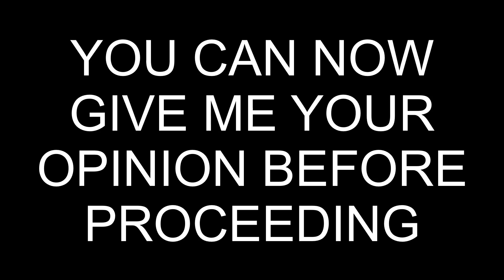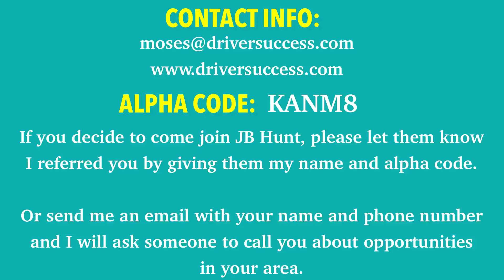Driver Success Fashion Fridays | I Need To Start Dressing Better